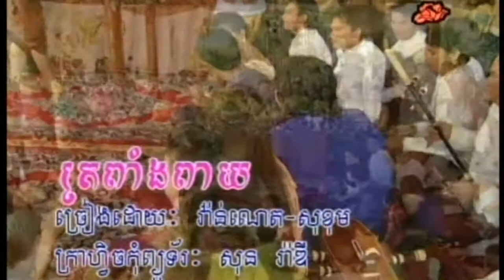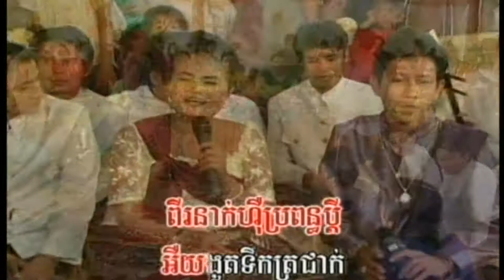ត្រពាំងពាយ - ភ្លេងសុទ្ធ - វ៉ាន់ណេត - សុខុម | Tropeang Peay – Vannet - Sokhom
ច្រៀងដោយ៖ វ៉ាន់ណេត - សុខុម